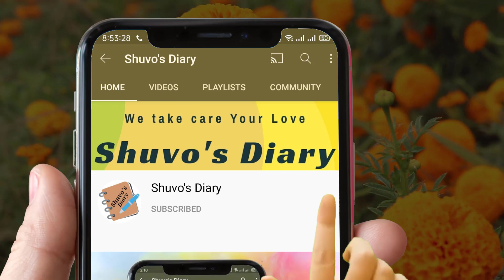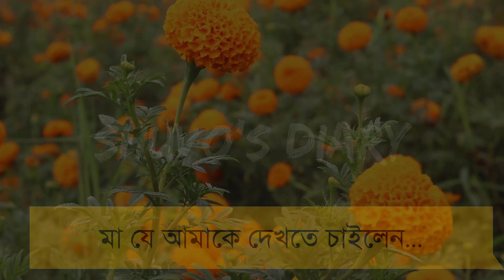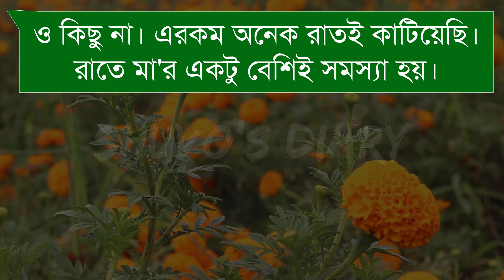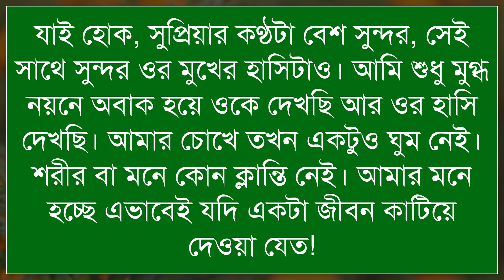বাসর রাতে নতুন বউ অন্যদিকে অসুস্থ মা।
জীবন বড্ড অদ্ভুত। চাইলেই আমরা সুখ কিনতে পারিনা।

Facebook.com/ShuvosDiaryOfficial

🎙Voice: Joy, Farjana, Anu